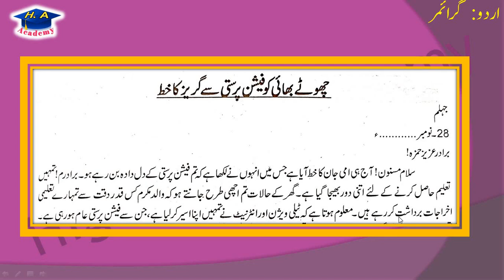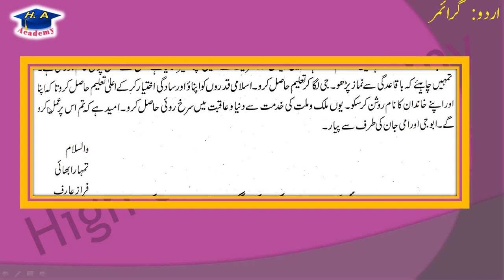Urdu grammar || L: 11 || write a letter in udru ||چھوٹے بھائی کے نام فیشن پرستی سے گریز کاخط